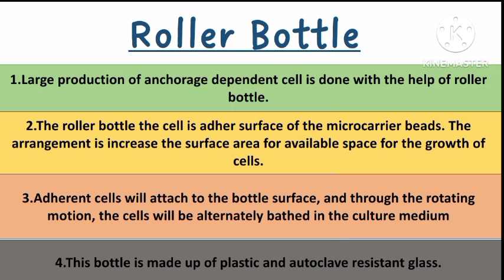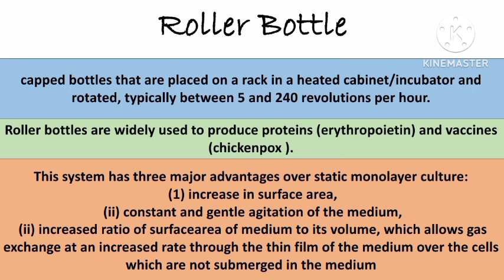Roller Bottle in animal cell culture | Microcarrier beads animal Cell Culture and cell line in hindi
Roller Bottle in animal cell culture and biotechnology | Microcarrier beads

In this video including following topic:

Question ❓❓ what is roller Bottle in animal biotechnology and animal cell culture

1. Large production of anchorage dependent cell is done with the help of roller

bottle.

2.The roller bottle the cell is adher surface of the microcarrier beads. The arrangement is increase the surface area for available space for the growth of

cells.

3.Adherent cells will attach to the bottle surface, and through the rotating motion, the cells will be alternately bathed in the culture medium

4.This bottle is made up of plastic and autoclave resistant glass.

Question ❓ application of roller Bottle in animal biotechnology and animal cell culture in hindi

capped bottles that are placed on a rack in a heated cabinet/incubator ar rotated, typically between 5 and 240 revolutions per hour.

Roller bottles are widely used to produce proteins (erythropoietin) and vacc (chickenpox).

This system has three major advantages over static monolayer culture:

(1) increase in surface area,

(ii) constant and gentle agitation of the medium,

(ii) increased ratio of surfacearea of medium to its volume, which allows

exchange at an increased rate through the thin film of the medium over the

which are not submerged in the medium